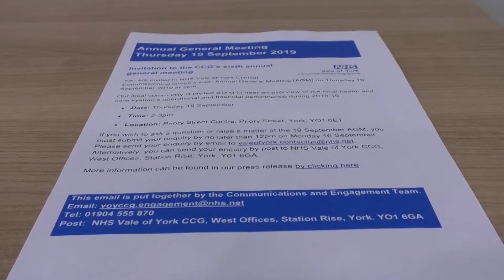CCG Annual meeting preview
York's Clinical Commissioning Group talk about their annual meeitng with the public